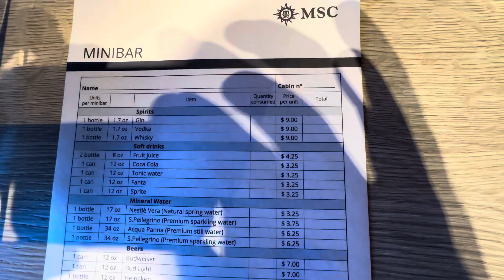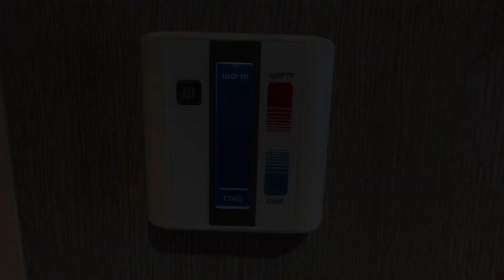⭐️MSC SEASCAPE! MY *FREE BALCONY STATEROOM! TOUR!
Very FIRST U.S. passenger in the MSC SEASCAPE balcony stateroom #12275

If you’re a casino player, you may get this room for free! Register below and check out your offers!
(I got this stateroom free)